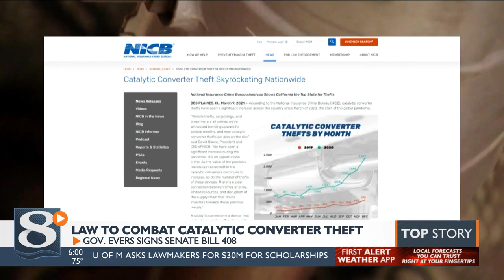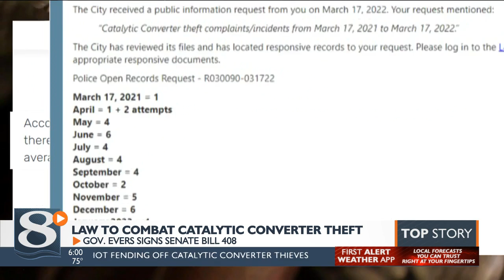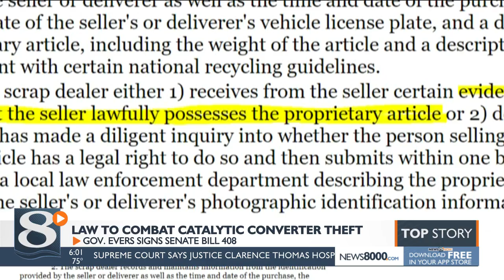La Crosse leaders praise new law to combat catalytic converter theft in Wisconsin